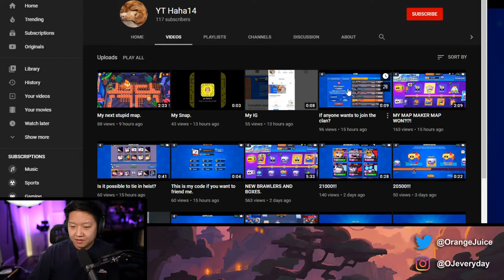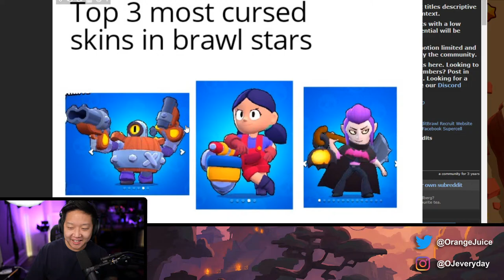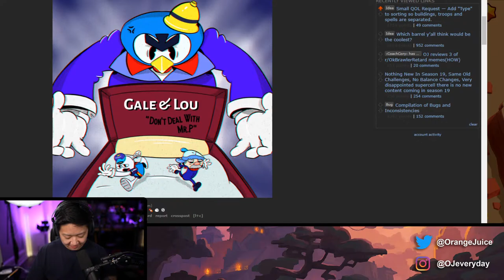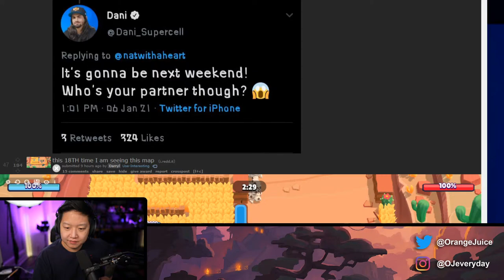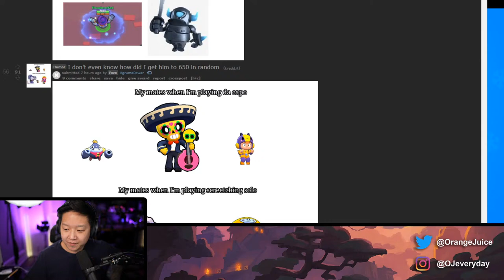bones everywhere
the map is try hard arena, but it's try hard not to die
main: @orangejuice
news: @JNN